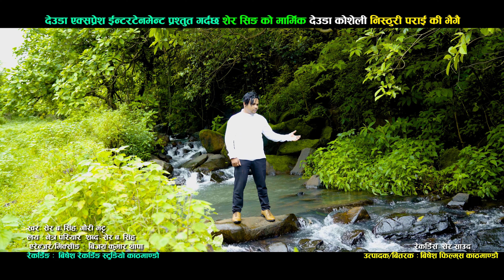New Deuda Song 2079 || Nisthuri Paraiki Bhaigai By Sher Bdr Singh/Gauri Bhatta Ft. Dev/Mannath/Kapil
New Deuda Song 2079 || Nisthuri Paraiki Bhaigai By Sher Bdr Singh/Gauri Bhatta Ft. Dev Nepali/Mannath Joshi/Kapil BK
only on Bishesh Films official YouTube channel.

Vocal: Sher Bahadur Singh/Gauri Bhatta
Lyrics: Sher Bahadur Singh
Arranger/Mixing: Bijay Thapa
Studio: Bishesh Digital Recording 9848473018/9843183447

Artist: Dev Nepali/Mannath Joshi/Kapil BK
Camera/Edit: Ravi Aauji
Director: Netra Pariyar
Post Production : Deuda Express